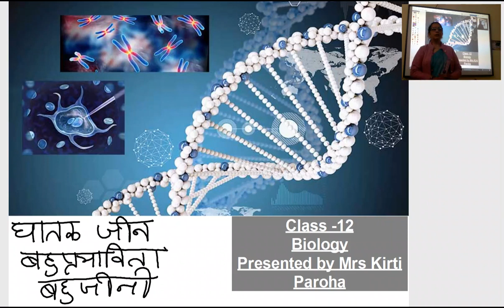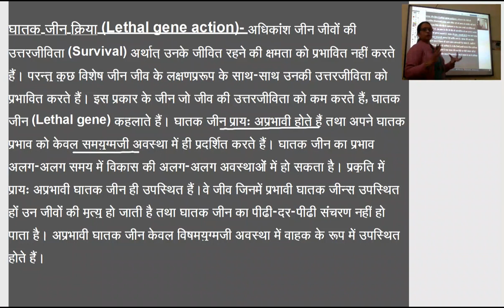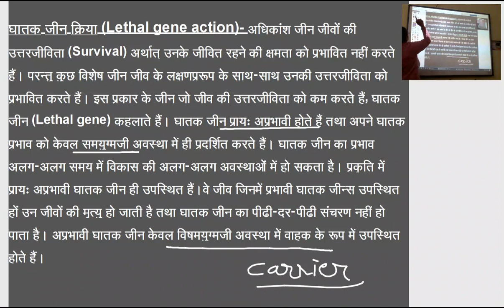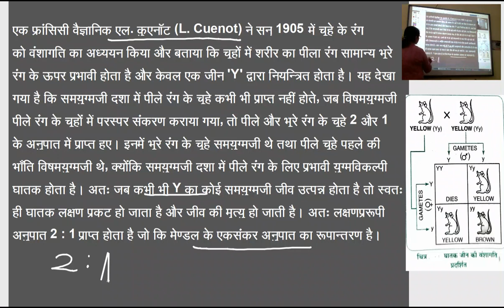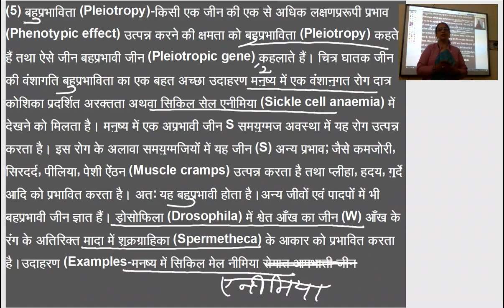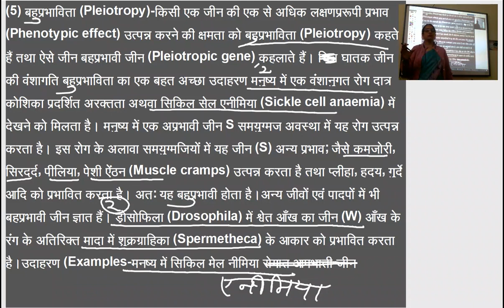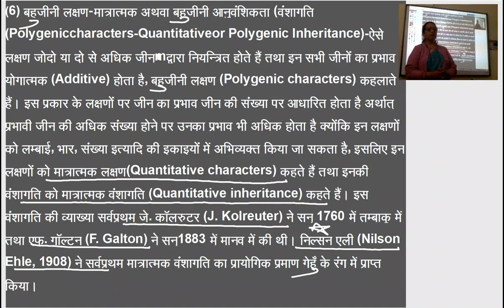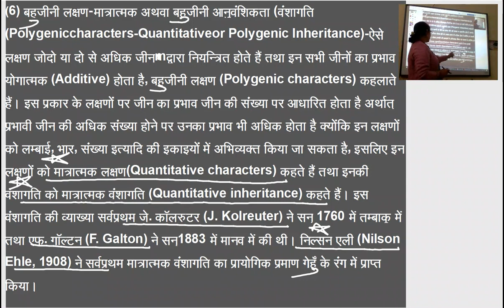कक्षा १२ जीव विज्ञान घातक जीन बहुप्रभावित बहुजीन